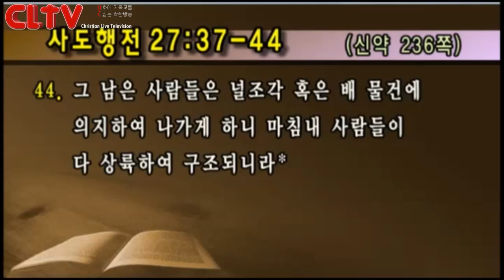CLTV파워예배(HD)_금요성령집회(7회) 선한목자교회(유기성목사)_'끝까지 함께 가야 합니다'